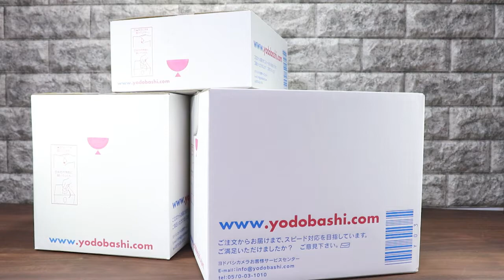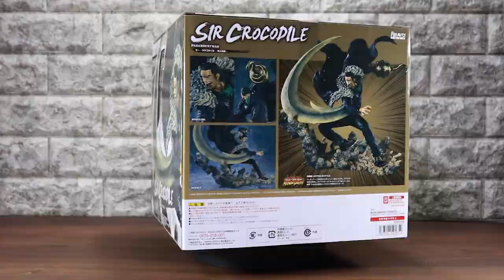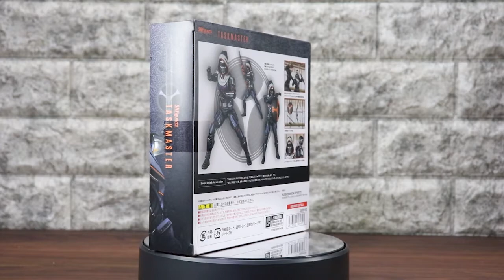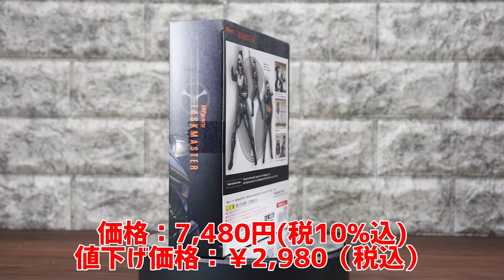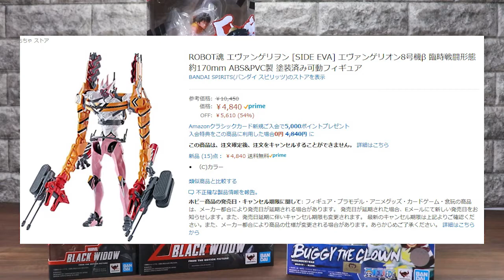ヨドバシ.comの値下げがヤバイ！激安でフィギュアたくさん購入しました！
※すみませんルフィの定価間違って言ってますね…
すみません…字幕が正しいです…

今回は買ったよってだけの動画なのですが…
ヨドバシさんで値下げフィギュア５体ほど買いました。
どれでも激安です…

在庫も物によってはまだあるので
少しでも早めにと思い開封とかはなしで
投稿してます。

それにしても安い…

ちなみに投稿完了時は
ワンピースフィギュア復活しましたね^^